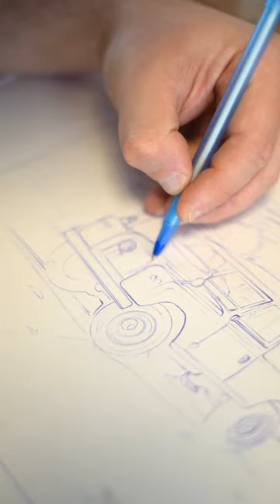Land Rover Series IIA From Sketch To Reality / Full Restoration Project by Falcon Design Germany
Our fully restored Land Rover Series 2A 109 LWB with a Series 3 touch painted in light green.